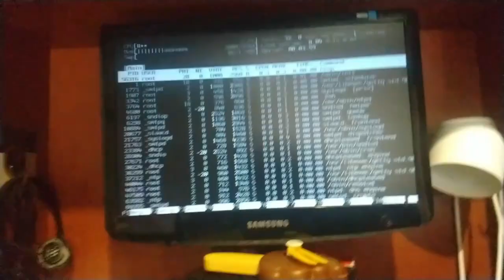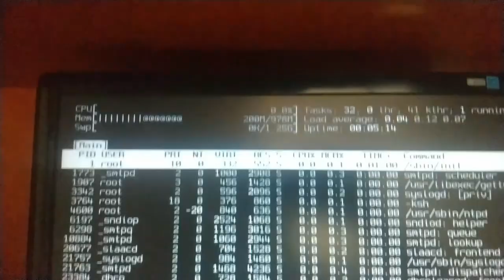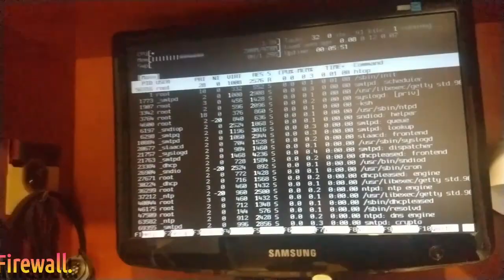Mac Mini G4 (PowerPC) to M-SATA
Como já feito em um vídeo anterior, essa vez tentei colocar um dispositivo M-SATA em uma máquina Mac Mini G4 (PowerPC).
Considerando que os Mac's são um caso a parte no quesito compatibilidade com hardwares comuns, fica a duvida se conseguiremos fazer essa maquininha operar com esse dispositivo, uma vez que temos um adaptador no meio do caminho.

[]'s
PopolonY2k